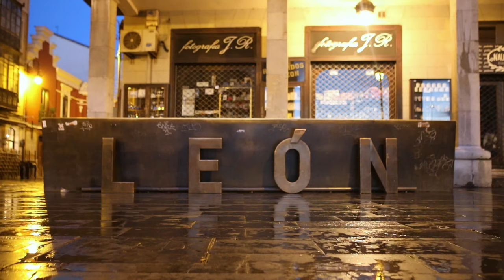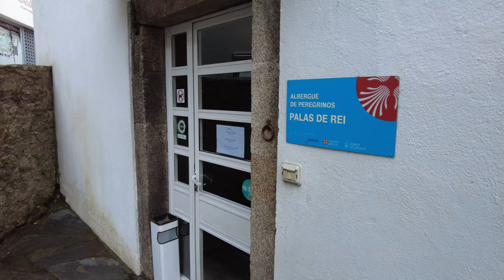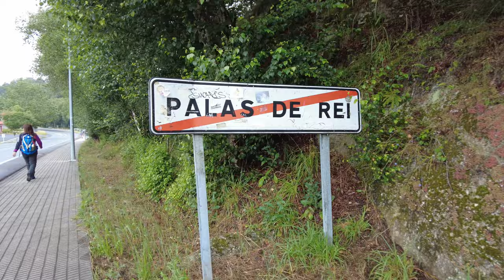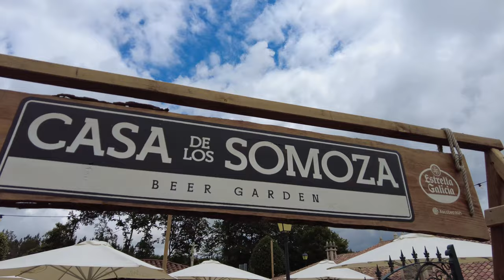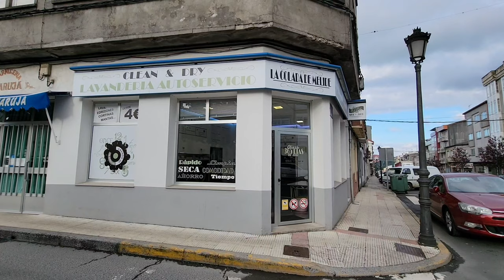7 | Camino Francés | Camily is growing exponentially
Palas de Rei to Melide, 14 km

Daily Cost Breakdown:
€04.60  Breakfast
€20.00  Ring
€07.00  Laundry
€40.00  Pension
€71.60  Total